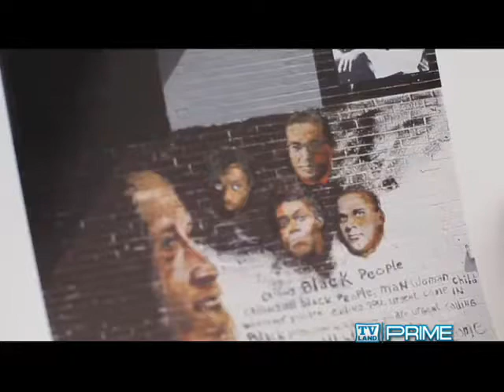The Wall of Respect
A short exploration of the history of the Wall of Respect. First appeared on TVLand